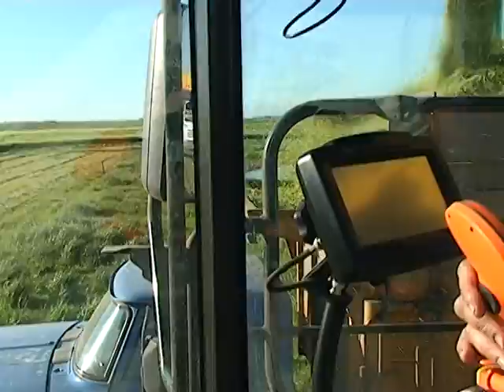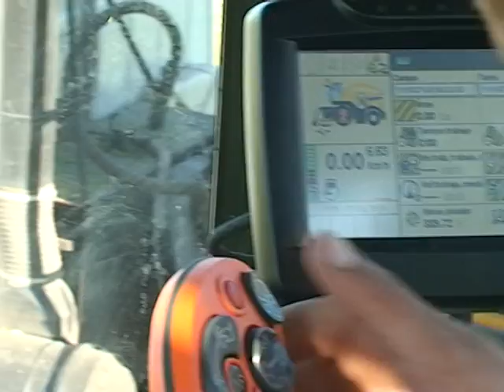Cebada para Silo Bolsa, Nota a Marcelo Muñoz sobre picado fino